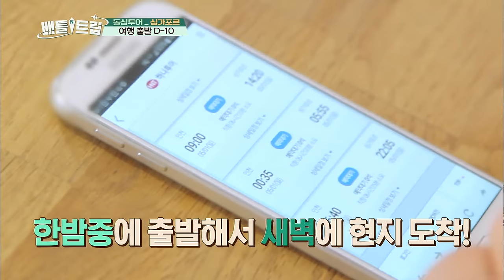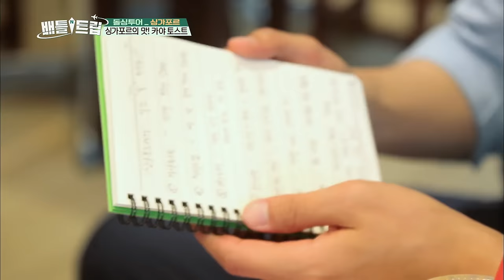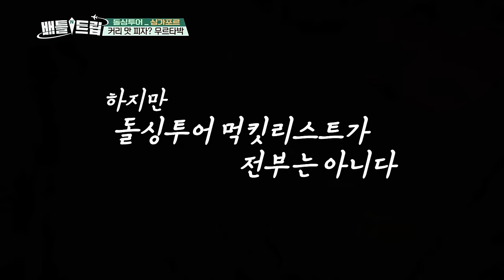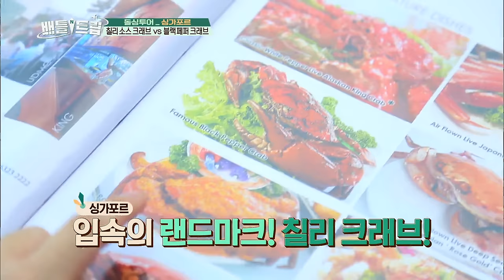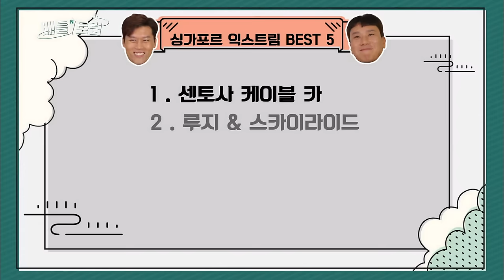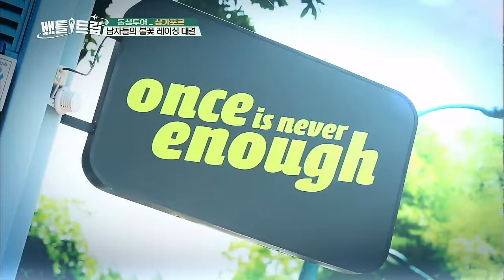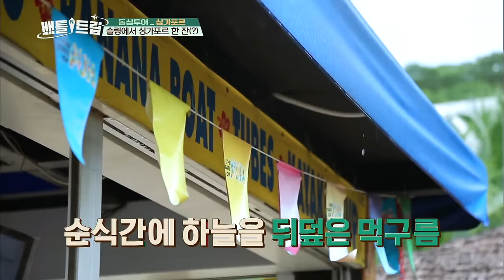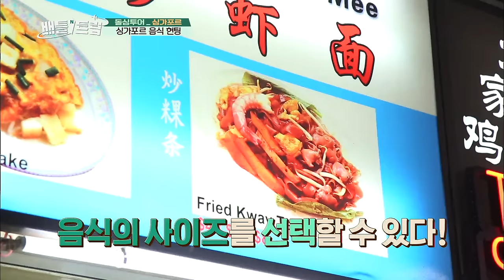Battle Trip | 배틀트립 – Ep.7: Just guys, just girls trip for three days [ENG/2016.07.10]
- Ep.7: Travel abroad without applying for a leave! "Just guys, just girls trip for three days!" How can you have extreme fun and full stomach with $410 in Singapore? Lee Sangmin who hasn't been to KBS for 6 years and rising variety show star Kim Iljung's dynamic trip in Singapore!